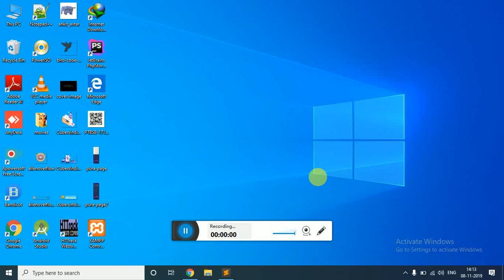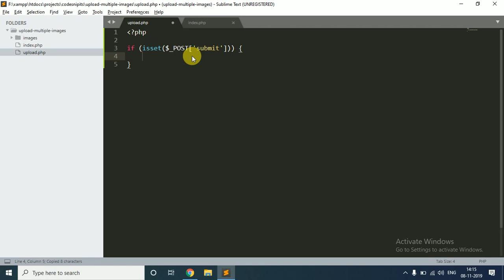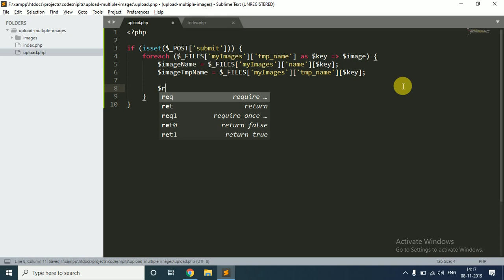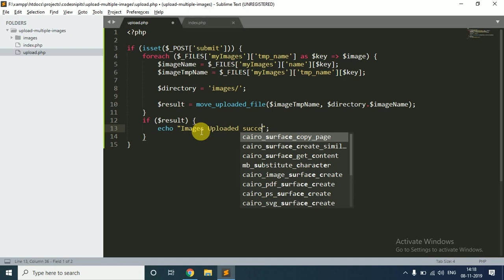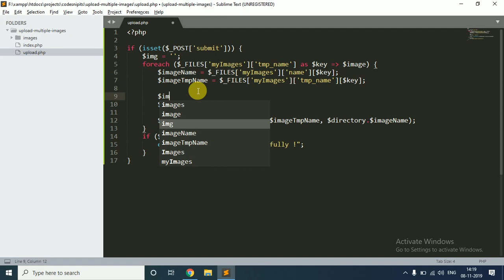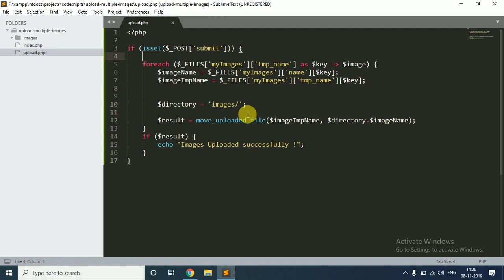How to upload multiple images in PHP || With Source Code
This video explains how to upload multiple images in PHP.
we know that the single image upload process is very easy. but when it comes to uploading more than 1 image, then we need to think some logic. This video explains the same.
You can download the source code from that website.